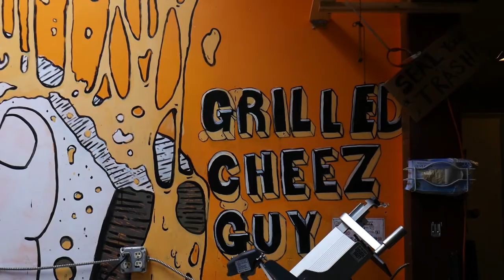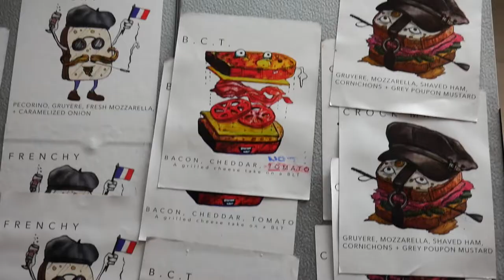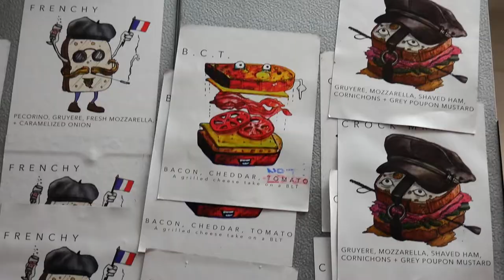YOUR MUST TRY Grilled Cheese Sandwiches (Voted #1)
In this video we traveled to Berkeley California to check out a place called "The Grilled Cheez Guy." We were invited by owner Michael to their catering business location in Berkeley and he showed us just what it takes to be a Grilled Cheez Guy! We came to the right person as Michael has the experience, skills, and accolades for making the best grilled cheese sandwiches. As an award winning grilled cheese competitive chef, Michael has transformed the kids preferred sandwich snack to a world renown culinary grilled cheese masterpiece. Big Cheesy thanks to Michael and his team for sharing their culinary passion with us! I hope you enjoy the video. I’m open to any feedback, compliments or whatever you’d like to say. Thanks for taking the time to watch!

-CHRISTIANL

As defined an apex predator, also known as an alpha predator or top predator, is a predator residing at the top of a food chain upon which no other creatures prey. I’d like to eatlikeanapex. Nom

♥ Help support our food inspired travel video creation continue by becoming a Patron

eatlikeanapex Equipment/Gear I use + Lifestyle (Storefront) "FIRST" SF 🌉 Bay Area Street Food Guide 📖 in circulation here 🔥 | Get YOUR copy today!